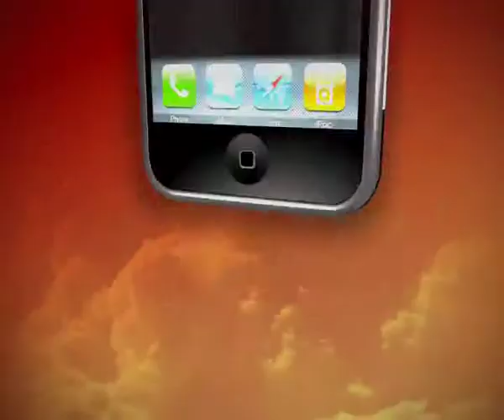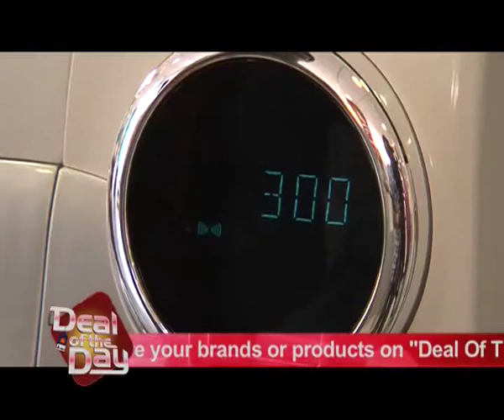Deal of the Day EP#32 Daewoo Microwave.mp4